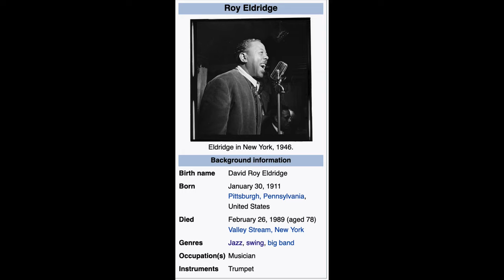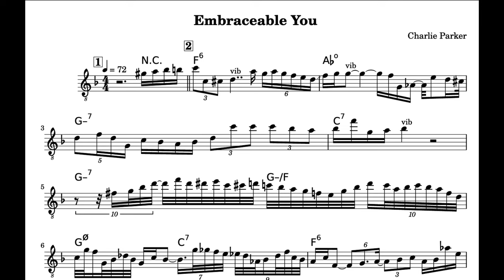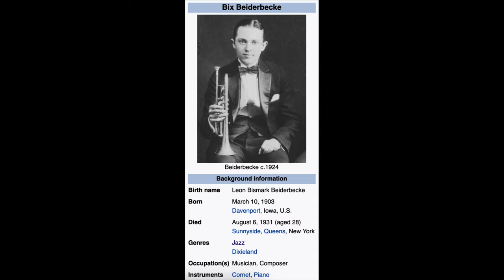Wynton On Improving Improvisation Skills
Wynton On Improving Improvisation Skills. LOVE YOU ALL! ♥️🎈❤️👍😁We are building a strong community! Help us get to 700 by August 1st so that more people could see these videos. Much more to come!

❤️👍😁Tell me what you are thinking about or what you think about this video. I want to hear from you!